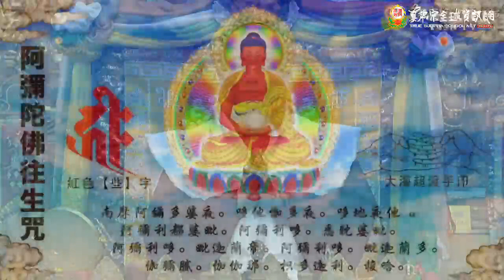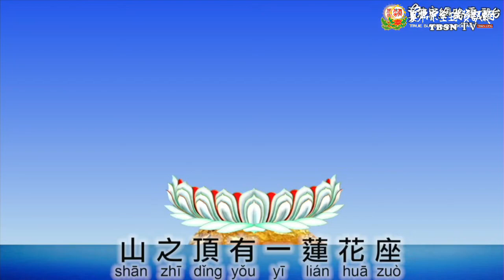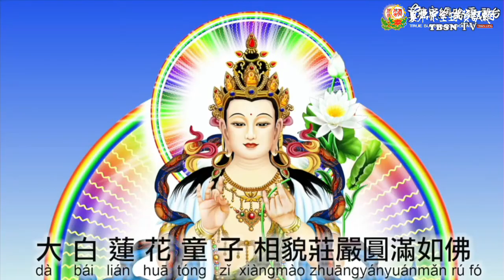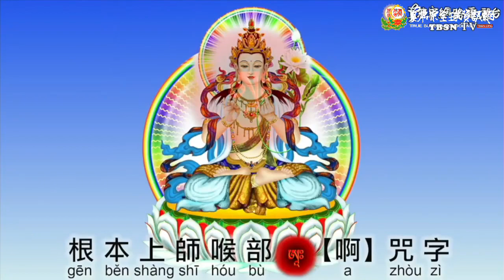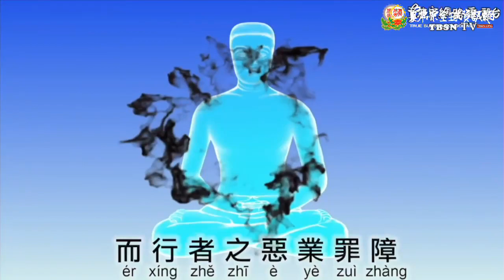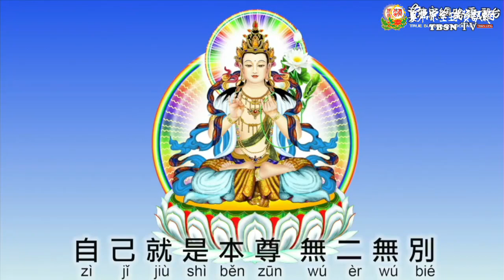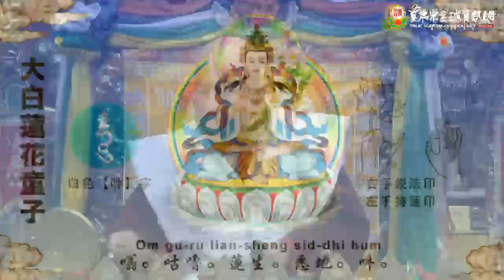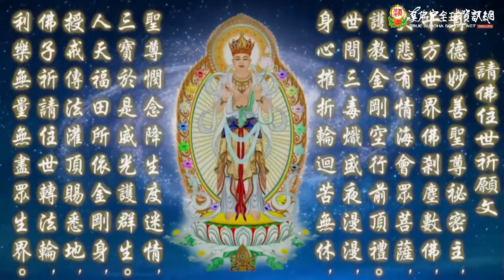20231111聖尊蓮生活佛盧勝彥主持同修「蓮花童子本尊法」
20231111聖尊蓮生活佛盧勝彥主持同修「蓮花童子本尊法」